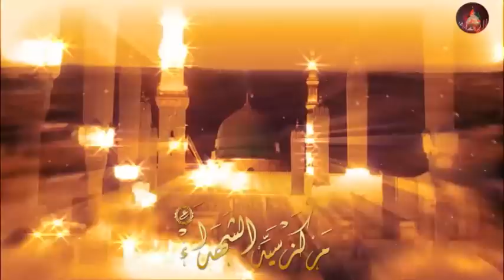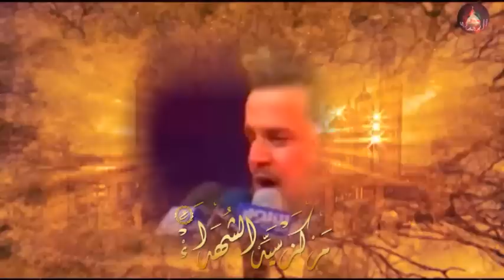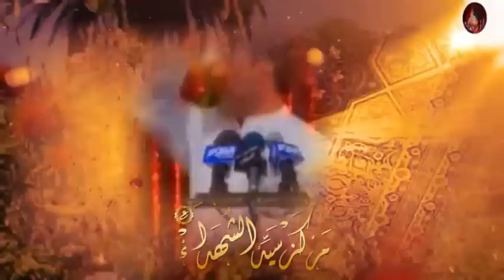موال - ملا باسم الكربلائي